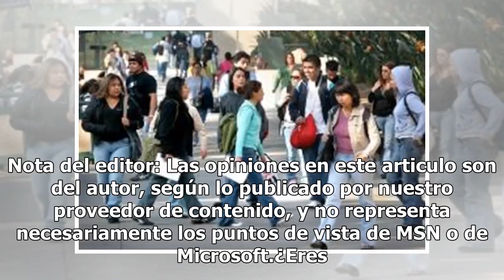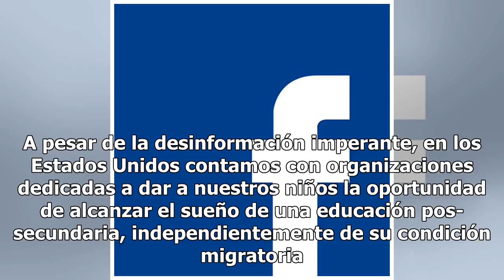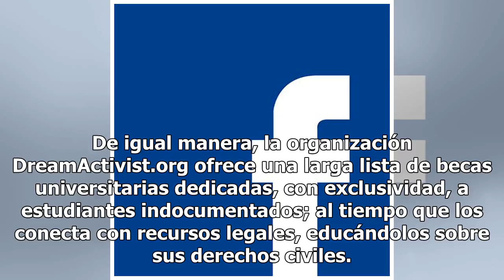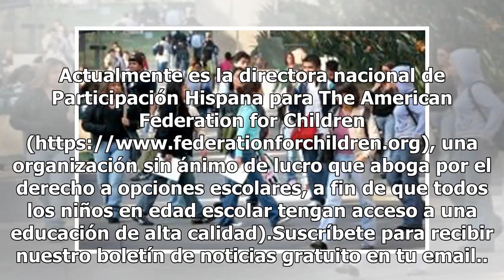Educación pos-secundaria, más allá del estatus migratorio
Nota del editor: Las opiniones en este articulo son del autor, según lo publicado por nuestro proveedor de contenido, y no representa necesariamente los puntos de vista de MSN o de Microsoft.¿Eres un estudiante indocumentado o conoces alguno que busca recursos financieros para pagar sus estudios uni...